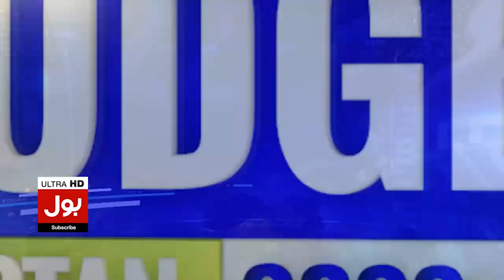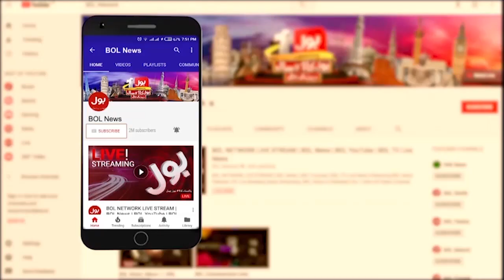Fayazul Hassan Press Conference Ma Sab Say Pehly Pohch Gya | Akala Kia Karty raha | Breaking News